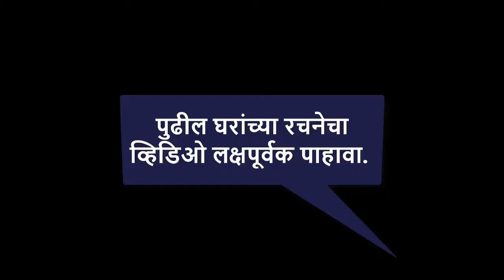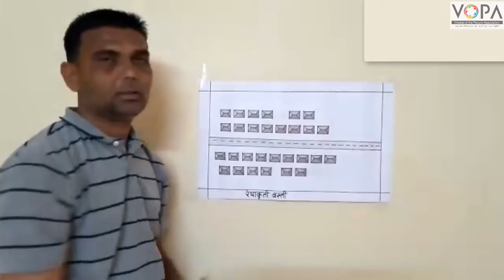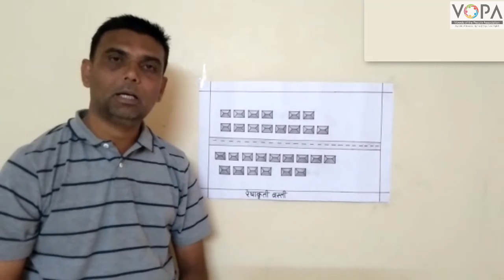7th | Geography | Chap 10 | मानवी वस्ती | रेषीय वस्ती | V4 | V-School